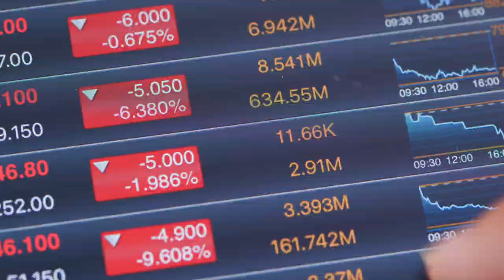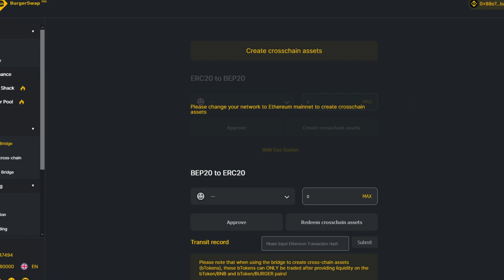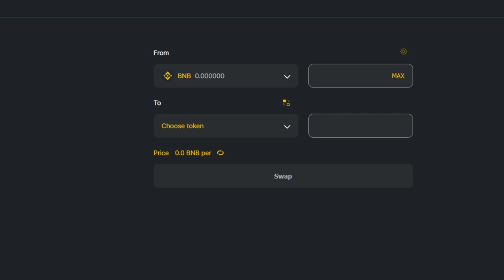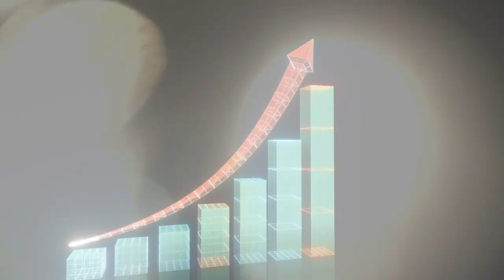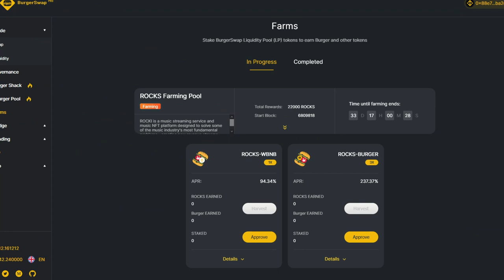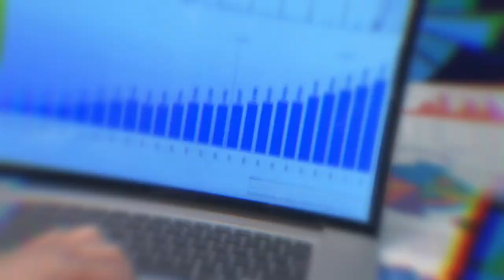🍔 САМАЯ ДЕМОКРАТИЧЕСКАЯ БИРЖА Burgerswap!! Поменяй Параметры Системы с Binance DEMAX!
Совсем недавно децентрализованный рынок финансов совершил очередной прорыв благодаря протоколу Uniswap. Теперь любой владелец криптовалюты может беспрепятственно менять её на специализированных площадках. На данный момент интернет переполнен различными децентрализованными обменниками. Далеко не все они отличаются высоким уровнем безопасности и добропорядочности команды, поэтому нужно выбирать только проверенную площадку. Burgerswap.org как раз является одним из самых крупных и популярных обменников, поэтому сегодня поговорим про его функционал и особенности.

Burgerswap позиционирует себя как самая демократическая децентрализованная биржа. Здесь нет централизованных органов управления, все управляется при помощи смарт-контрактов и участников платформы. Любой участник может голосовать за изменение параметров биржи, будь то комиссия за торговлю, награда за стейкинг или скорость майнинга.

Функционал Burgerswap:
• Bridge
• Cross-chain bridge
• Biance bridge
• Swap
• Governance
• xBurger Pool
• XBurger Shack
• Liquidity
• Farms

Burgerswap - один из первых обменников, построенный на Biance SmartChain. Сейчас он пользуется огромной популярностью, имеет неплохой функционал и позволяет приобретать IFO-токены на специальных распродажах.